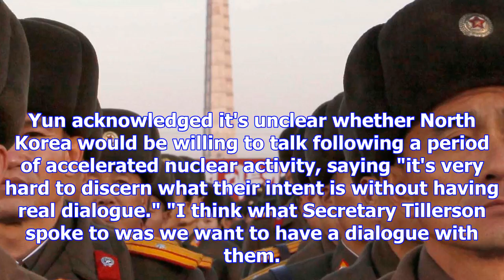U.s. special envoy backs unconditional talks with north korea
The Associated Press Published Friday, December 15, 2017 1:46AM EST Last Updated Friday, December 15...